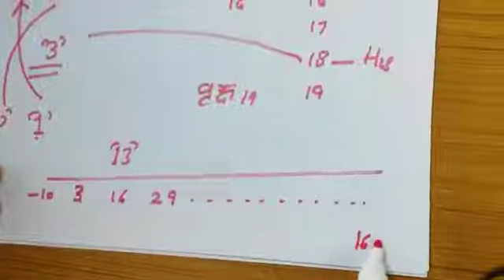Bharti Krshna Tirtha Vedic mathematics lecture series 2022 lesson 15